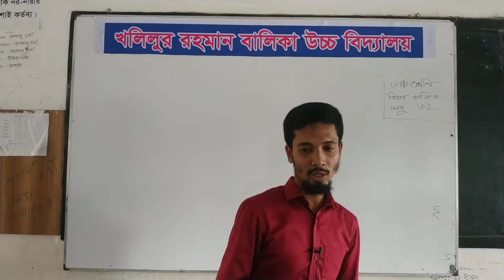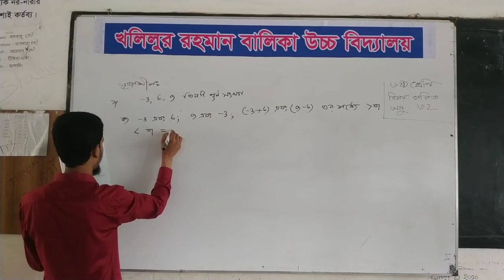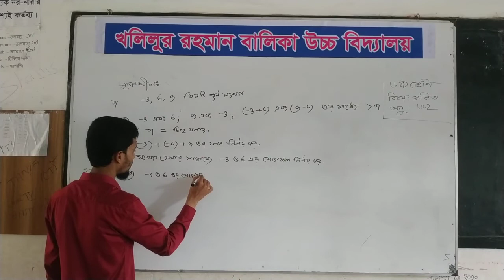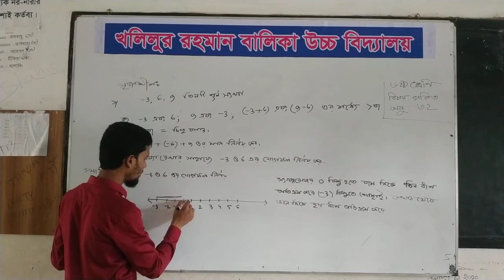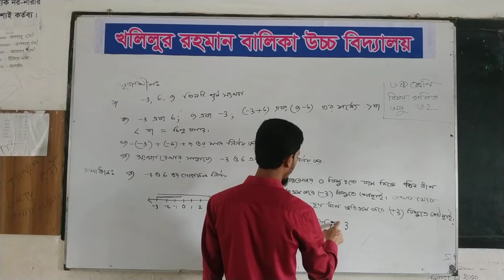অনু-৩.২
Class- 6
Sub-Math
Teacher Sohel Rana